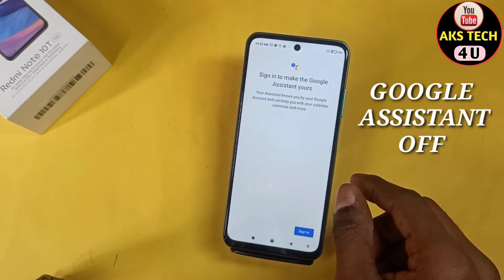How To Turn Off Google Assistant Redmi Note 10T 5G | Redmi Note 10T 5G Power Off Setting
Hello Friends

aks tech4u, How To Turn Off Google Assistant Redmi Note 10T 5G,How to Power Off or Restart Redmi,
Redmi Note 10T 5G power off, Redmi Note 10T 5G power off setting ,Redmi Note 10T 5G power button,how to switch off Redmi Note 10T 5G ,how toTurn Off Google Assistant Redmi Note 10T 5G
,Redmi Note 10T 5G switch off,how to switch off Redmi Note 10T 5G, Redmi Note 10T 5G ko switch off kaise karen, Redmi Note 10T 5G Power off Setting,